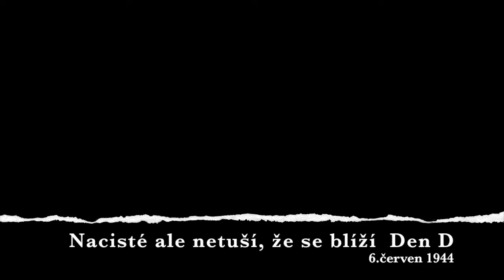Boganův pohár 2016 #1